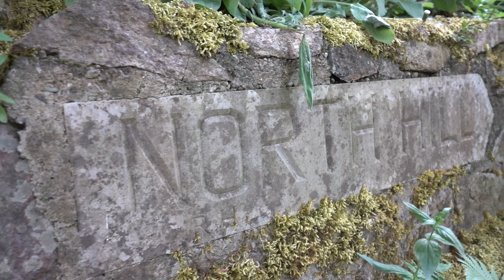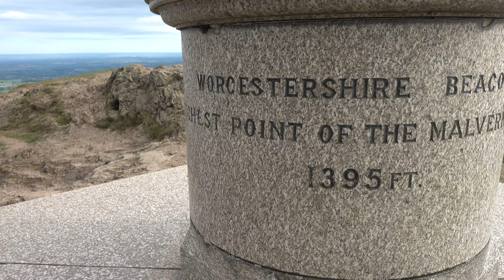A walk up Malvern Hills during lockdown ¦ Deadlock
During these hard times, we're all just doing what we can to get by. For me, a big part of that is walking and hiking. It's not a new thing to me but I've certainly been relying on it more recently.

So today, I thought I'd branch out and share the experience with you all. I had some camera issues and no gimbal so, once again, I'm making excuses to you. Anyway, I hope you like it. If so, I'll do some more like this.